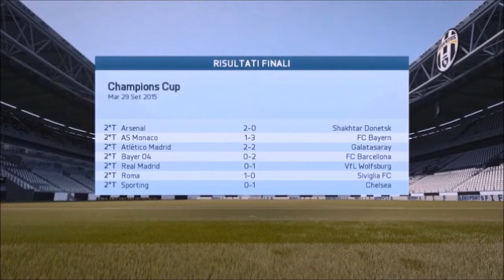FIFA16 #6 STURARO, UNA CERTEZZA